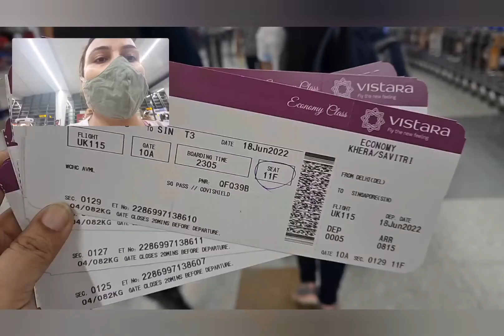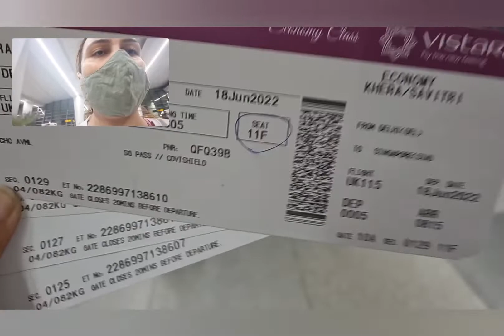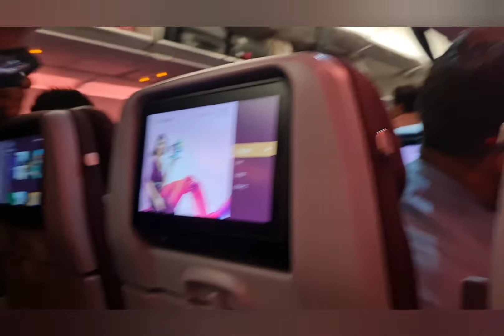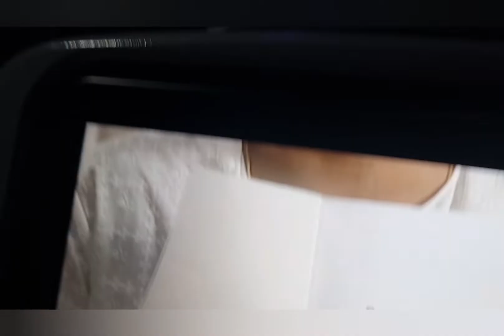Delhi to Singapore Travel Vlog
1.singapore..  singapore travellers..visit singapore
wanderlust...singapore traveldiares
2..singapore..singaporehotels..
discoverhotel...singapore travels...singaporetavelvibes..
3... laughtraveleat. visitsingapore...discoversingapore. singapore life...changiairport..changi...thejewel
4..singapore...spectruofthe seas..singaporetravellers...visitsingapore
5...singapore..singaporetravellers...singaporetravvibes. budgethotel
6. singapore...bestplacestogo...beautifuldestinations...singaporetravellers...singaporetravelvibes..